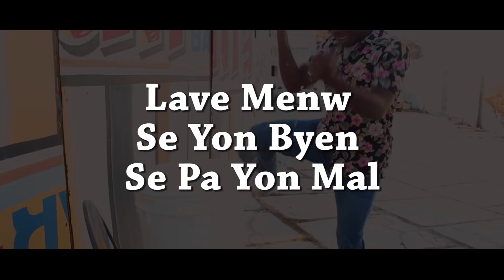Se pa tout byen L'homme renmen |JJM|DJIMI